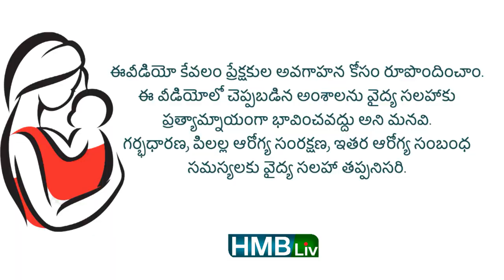జ్వరం ఉన్నపుడు స్నానం చేయించవచ్చా? | FEVER & BATH for babies | HMBLIV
బేబీ తల మాత్రమే వేడిగా ఉందా? HOT HEAD IN BABY